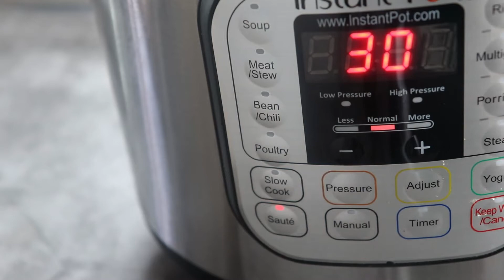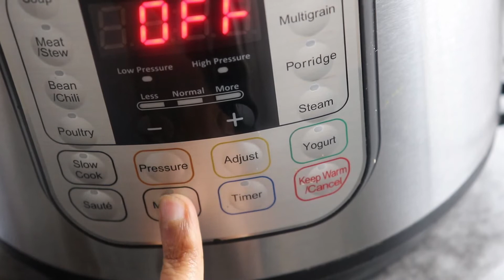மஷ்ரூம் பிரியானி | காளான் பிரியானி | Mushroom biriyani | கீர்த்தனா சமையல்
Try our tasty instant pot mushroom biriyani. You can also make this in pressure cooker as well.

Yogurt/Curd - 3 table spoon
Chilli powder - 2 tea spoon
Home made biriyani masala powder - 1 tsb ( you can use any ready-made garam masala as well)
Ghee - 2 tea spoon (Optional)
Blackstone flower/kalpasi - 1 teaspoon
Cardamom - 2
Cloves - 3
Green chillis - 2 ( add 1 or 2 more if you like it spicy)
Sliced Onions - 2 cups
Ginger garlic paste - 1 table spoon
Tomatoes -  2 to 3 (Finely chopped or crushed)
Mushrooms - 3 cups (Substitute or add Soya Chunks)
Basmati rice - 1 cup
Coconut milk - 1.5 cup (optional. Adds extra flavour)
Lemon juice - 2 teaspoon
Salt